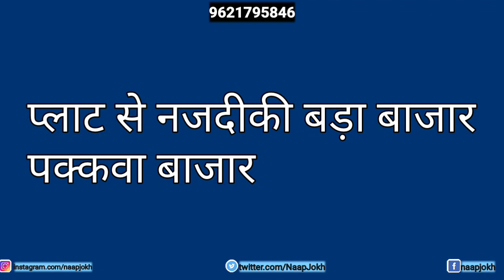Plot in Gorakhpur| गोरखपुर मे सस्ता प्लॉट | सिकटौर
Other queries

Plot in gorakhnath
Plot commercial
Pakkwa plot
Bansapti mandir
Kurmool plot
Chanakyapuram gorakhpur
Nausadh plot
Motiram adda ne jamin
Plot in fertilizer gorakhpur
Plot near fertilizer
House near AIIMS
Plot near AIIMS
Plot in padri bazar
Plot in Fertilizer
Plot in chilmapur
चिलमापुर में प्लॉट
फर्टिलाइजर पर प्लॉट
पादरी बाजार पर प्लॉट
नौका विहार पर घर
पैडलेगंज पर घर
एम्स के नजदीक प्लाट
एम्स के नजदीक घर
गोरखनाथ में जमीन
गोरखनाथ में प्लाट
फर्टिलाइजर में प्लॉट
चाणक्यपुरम गोरखपुर
सिकटौर प्लॉट
बनसप्ति मंदिर
रानीडिहा में प्लाट
पक्क्वा प्लाट
सस्ती जमीन
गायघाट गोरखपुर में प्लॉट
चिरियाघर गोरखपुर के नजदीक प्लॉट
सस्ती जमीन बुद्ध विहार में
स्पोर्ट्स कॉलेज रोड पे प्लॉट
जूही एंक्लेव में प्लॉट
मौलवी चौक

Other links
अन्य लिंक